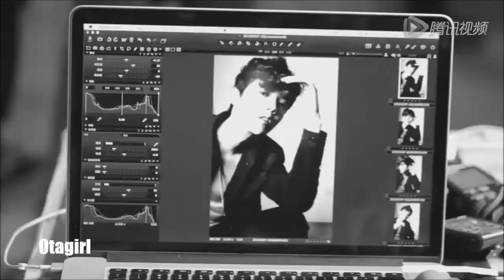[FR] EXO ON CRACK 4 : MANLY MAN / La virilité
Vidéo sur la virilité d'un homme asiatique. Précisément, l'homme le plus mignon d'Exo.

L'homme chinois qui est plus beau que toutes les filles sur Terre. XD

Luhan is a manly man.